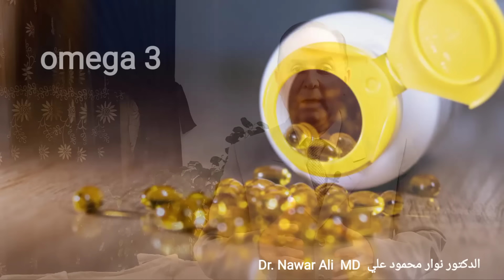القولون وعلاجه النهائي بدون أدوية .. نهاية أعراض القولون المزعجة خلال أسبوعين !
الدكتور نوار علي Dr. Nawar Ali

مرحبا .. في هذا الفيديو أقدم لكم أيها الأحبة معلومات هامة حول القولون
نهاية أعراض القولون المزعجة خلال أسبوعين
الفحوصات والتحاليل التي يجب إجراؤها عند علاج القولون
تأثير العامل النفسي على القولون
الأطعمة الممنوعة على مريض القولون
أفضل طعام للقولون
أفضل شوربة للقولون
أفضل مشروبات للقولون
كيفية عودة مريض القولون تدريجياً لتناول الأطعمة الممنوعة
المكملات الغذائية الضرورية لشفاء القولون
فائدة الصيام المتقطع للقولون

في هذا الفيديو أقدم كطبيب وبكل شفافية شرحاً مبنياً على أسس علمية ونتائج دراسات وأبحاث ، وليس على رأي شخصي .
تحياتي ومحبتي وتمنياتي القلبية لكم

• هذا الفيديو هو لغرض التثقيف فقط ولايعد بديلاً عن المشورة الطبية المتخصصة . استشر طبيبك دائماً للحصول على أفضل نصيحة طبية لحالتك .